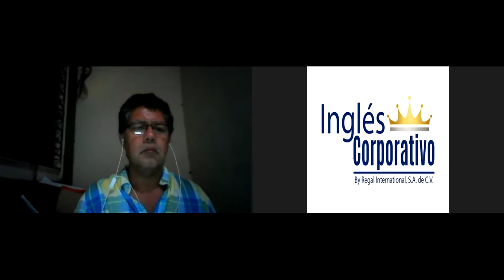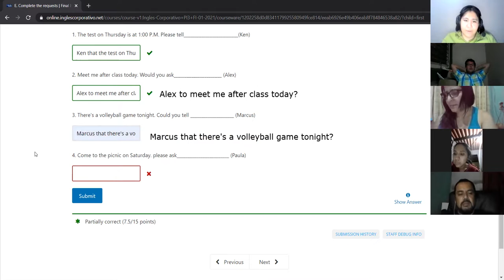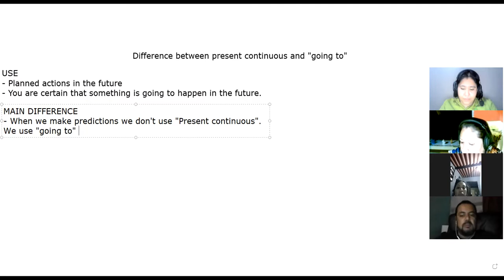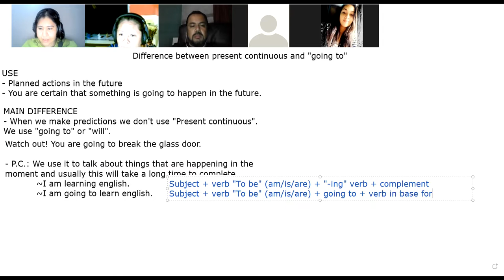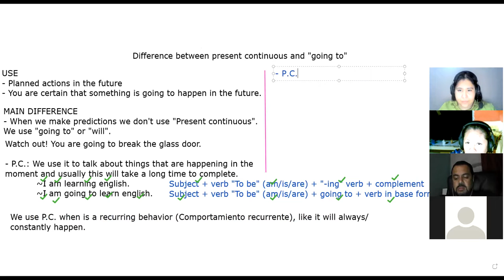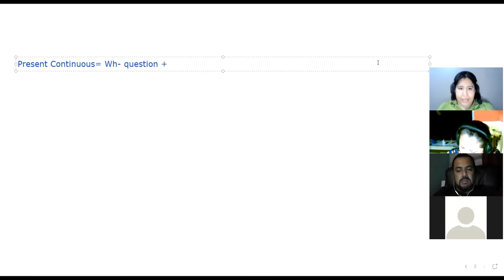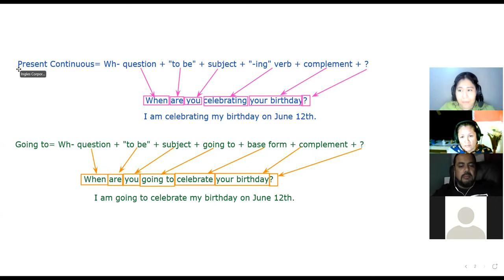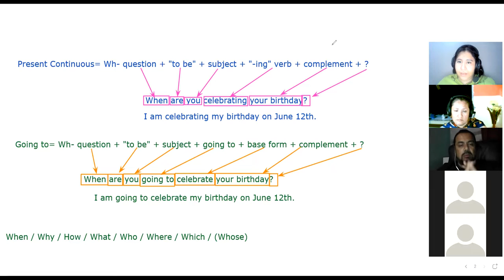Ingles Corporativo - Day 13 - Difference between past continuous and Going to